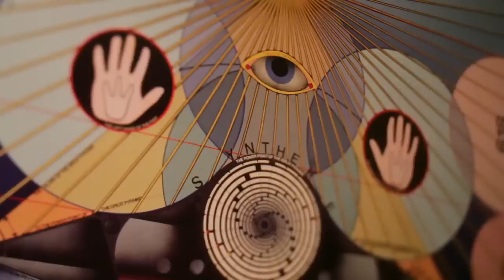ZIGGURAT - SWISHRRR (PURPL MONK X LGHTSWITCH /// FLOSSED IN SPACE) OFFICIAL MUSIC VIDEO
SWISHRRR. FT. PURPL MONK PROD. BY LGHTSWTCH (OFFICIAL MUSIC VIDEO).